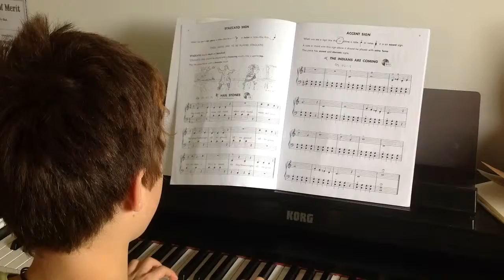THE INDIANS ARE COMING step by step edna Mae Burnam book 3 (Antoine)